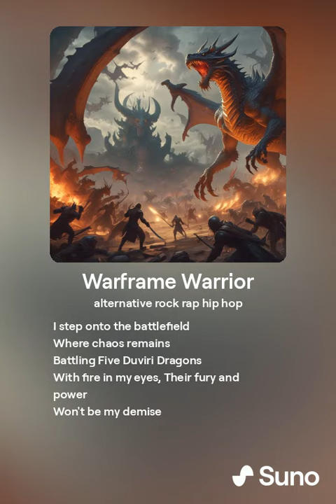Warframe Power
just some tunes cooked up on Suno A.i, thank you for swinging by and enjoy. have a great day